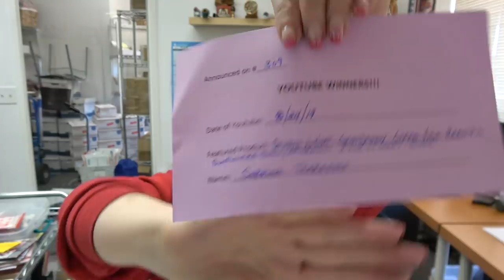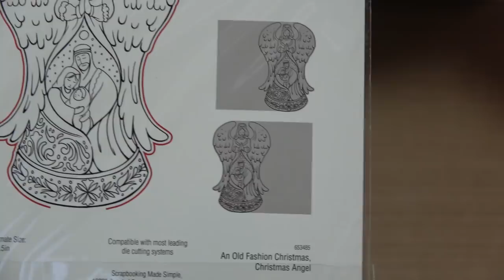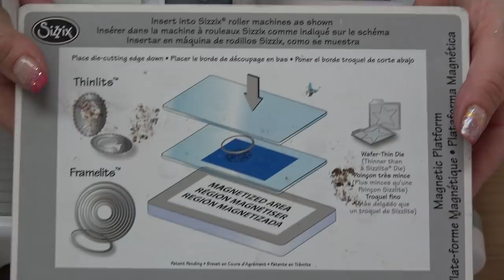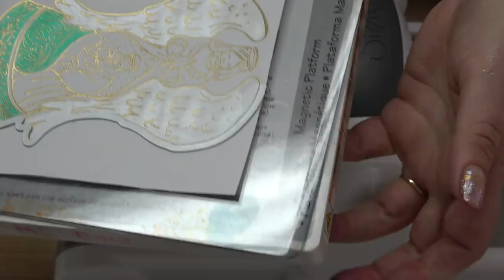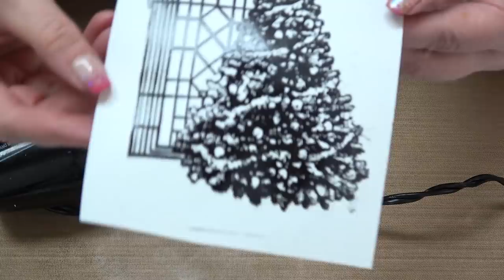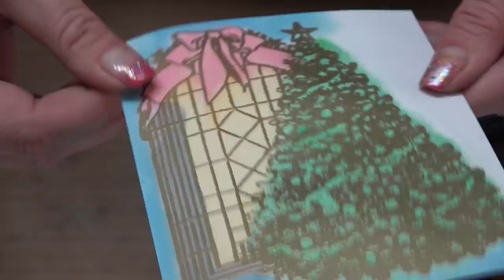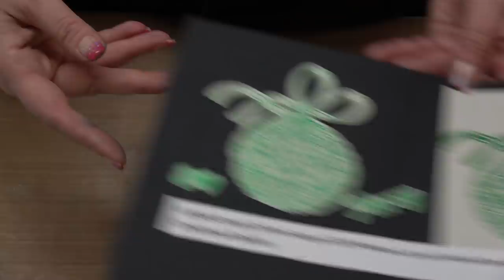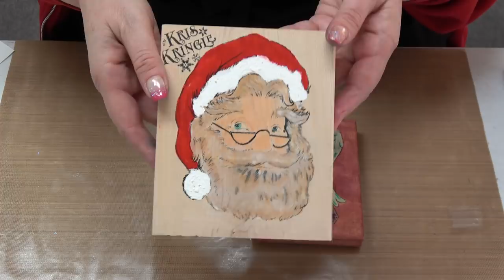#309 NEW August Simply Defined Dies & Stamps and What Grafix Craft Plastic Can Do Better Than Yupo